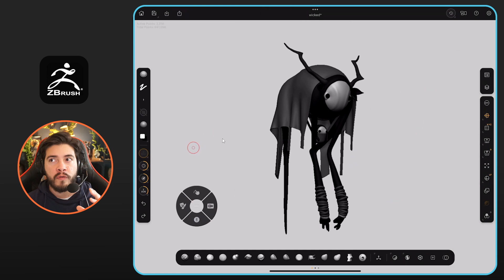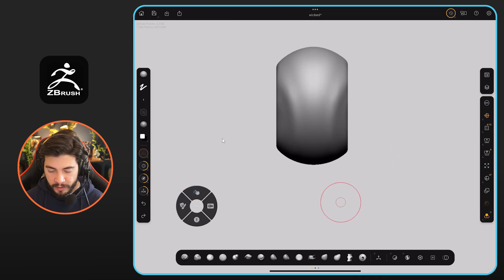ZBrush for ipad quick tips #11 - Accessing the clipping brushes and seclection tools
Wondering how to work with the 'slice brushes' or the 'selection tools' in the ZBrush for iPad app? here is a quick tip to improve the workflow!